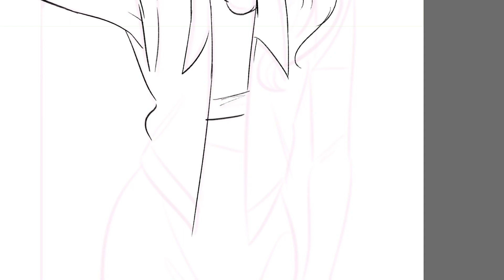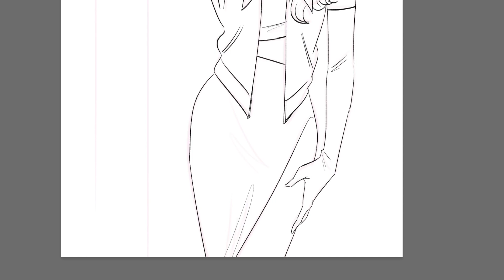BubbleGum Kill - Line Art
HexCraft: Line Art Process Video for "BubbleGum Kill"